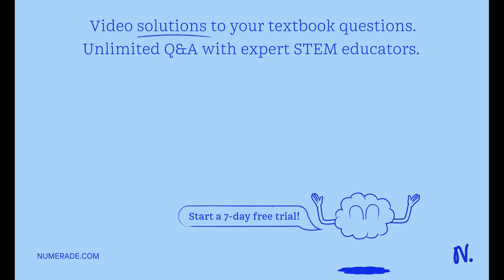Positive charge is spread uniformly over the surface of a spherical balloon 70 cm in radius, result…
Positive charge is spread uniformly over the surface of a spherical balloon 70 cm in radius, resulting in an electric field of 40 kN/C at the balloon x27;s surface

UnderstandingElectricChargeandField:AComprehensiveGuide